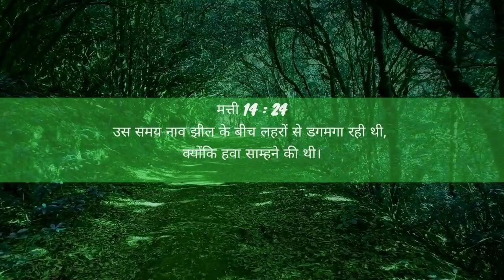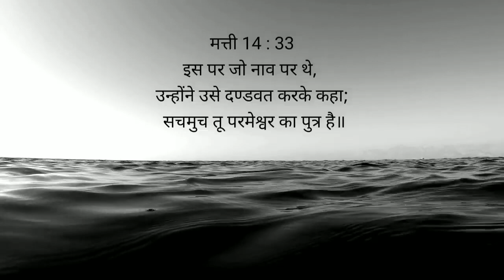Eternal Word - 28th June 2022 - (#641) - "यीशु समाधान करने वाला"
Voice Over - Sister Sneha Biju
Video Editing - Bro. Siju M. Koshy

Devotion Topic - "यीशु समाधान करने वाला"

उस समय नाव झील के बीच लहरों से डगमगा रही थी,
क्योंकि हवा साम्हने की थी।

जब वे नाव पर चढ़ गए,
तो हवा थम गई।

इस पर जो नाव पर थे,
उन्होंने उसे दण्डवत करके कहा;
 सचमुच तू परमेश्वर का पुत्र है॥